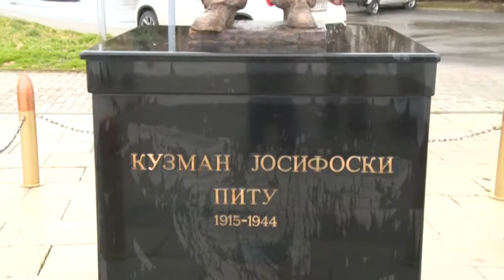2015,02,25 - Положување цвеќе на споменикот на К.Ј.Питу